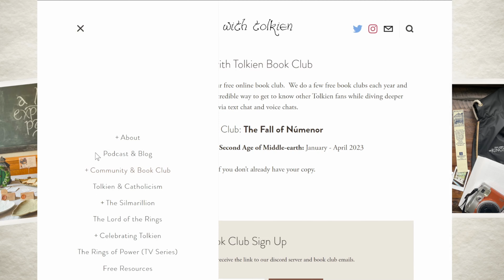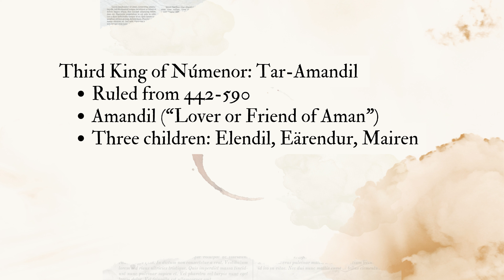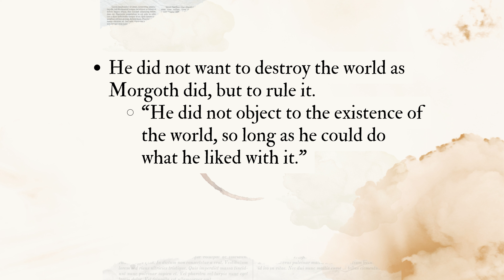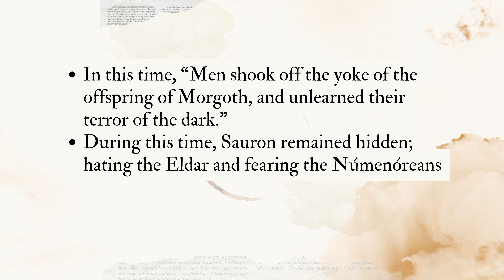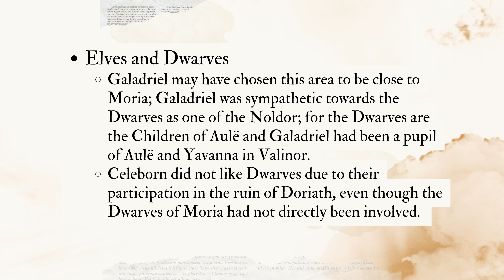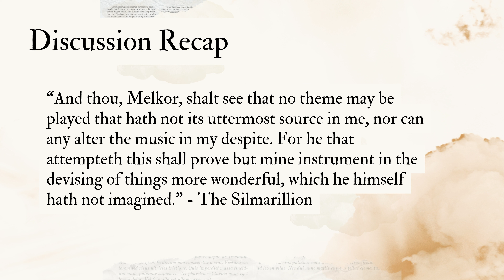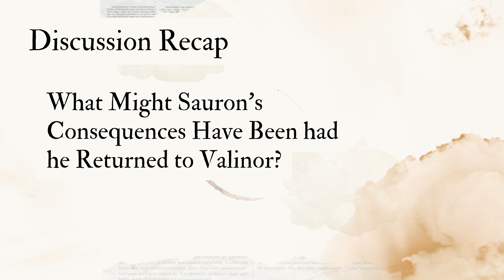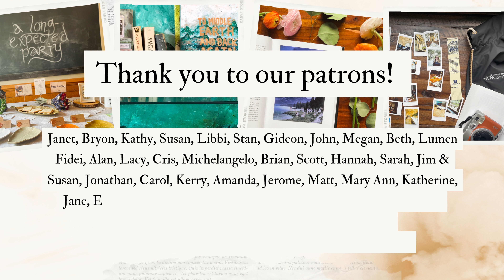3: Sauron Begins to Stir (Second Age 40 - 750) | The Fall of Númenor, Part 3 | Book Club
Hello and welcome to Tea with Tolkien, an online community for the Hobbit at Heart. We are inspired by the works, life, and Catholic faith of JRR Tolkien and strive to encourage others towards a deeper love and understanding of Tolkien’s Legendarium by hosting a free book club, providing free resources such as our Silmarillion Reader’s guide, and cultivating a vibrant and positive online community.

Our book club is currently reading through this newly released book, The Fall of Númenor, edited by Brian Sibley.  If you’d like to join in on the discussion, you can sign up for our book club to receive the link to our discord server.

NEXT Session: Aldarion and Erendis, part one: “Aldarion and Erendis pg. 66 - 82”